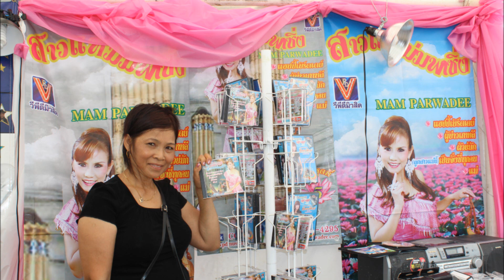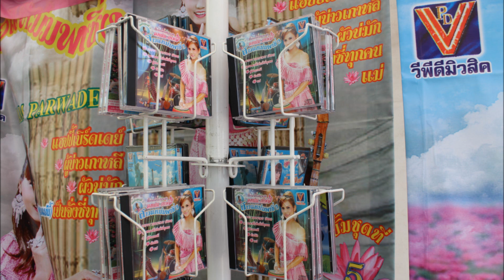Lao New Year wat Saginaw wwmv 2